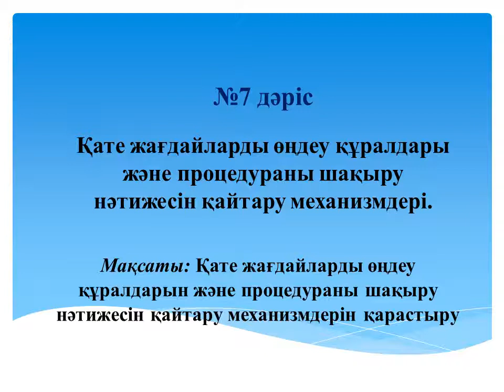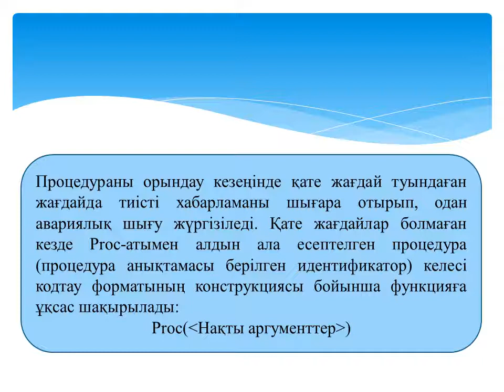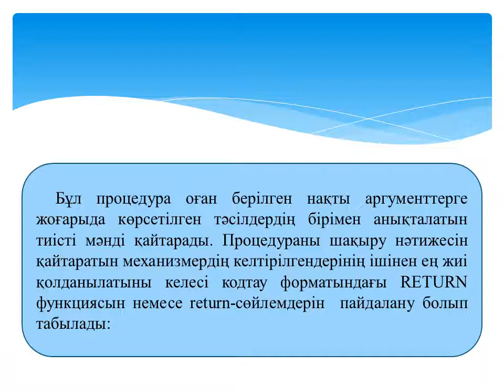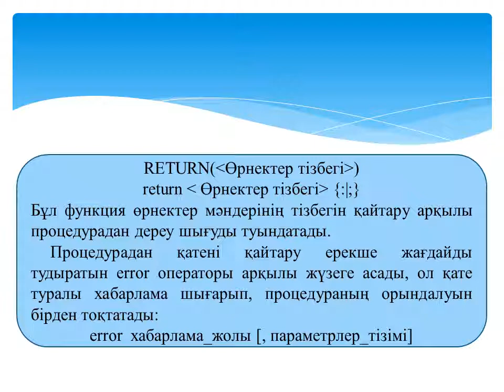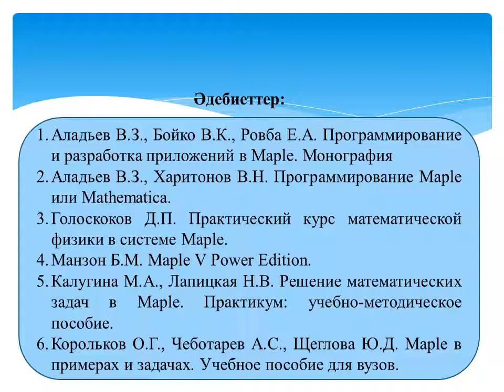Жахина Р.У. Maple ортасында программалау . 4МКМКО,4МКО. №7 лекция.Қате жағдайларды өңдеу құралдары